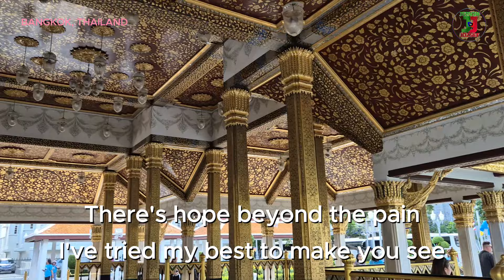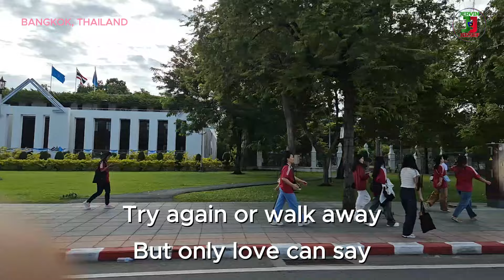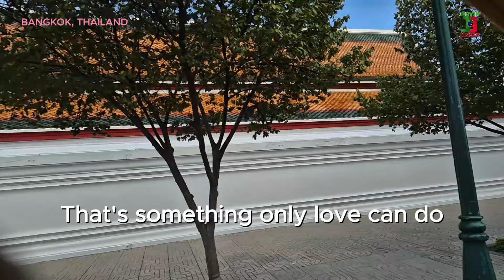ONLY LOVE | BY TRADEMARK | COVER BY LUU PHAN | LYRICS